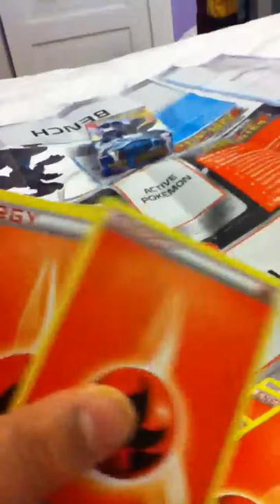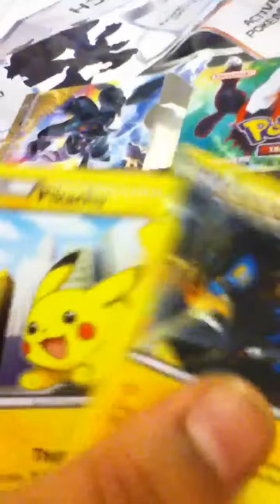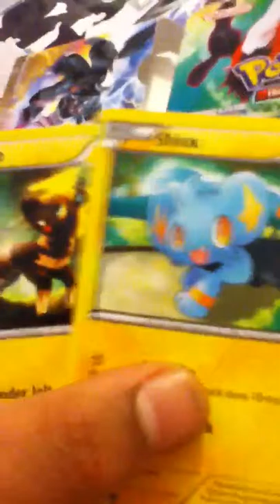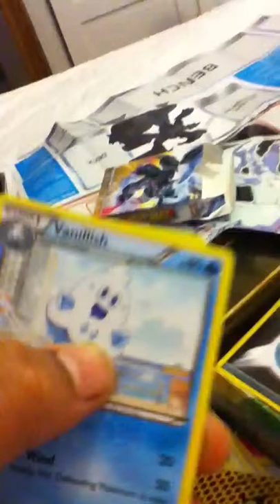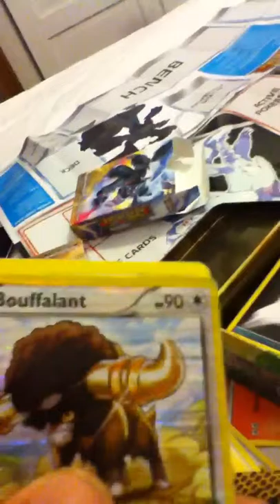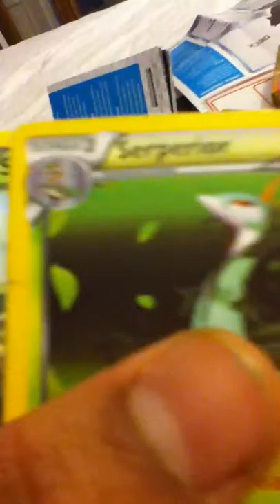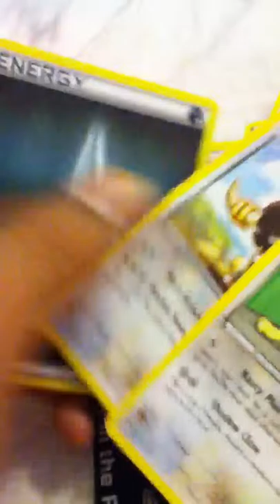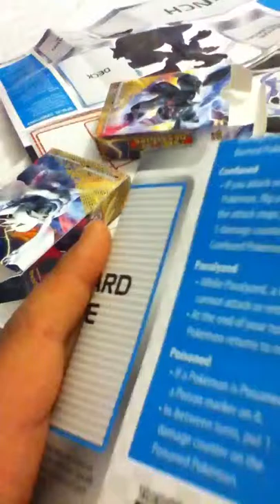Review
Good pulls Zekrom for trade and a Reshiram for trade